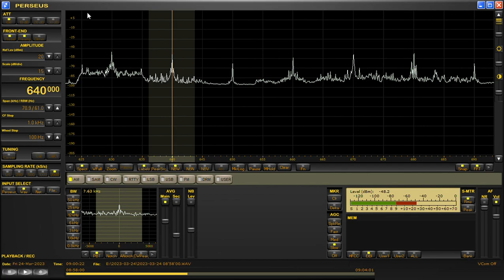Radio Progreso 640 khz Havana Cuba 3/24/23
I have heard enhanced reception of MW stations 1200 miles (nearly 2000 km) to my south. This is a recording of Radio Progreso 640 khz from Cuba early Friday morning 3/24/23 at 5:00 am EDT (0900 UTC), heard near Washington DC, using a Perseus SDR and a 450 foot beverage antenna aimed south. I heard these Cuban stations around then:
530 R.Enciclopedia
640 R.Progreso
670, 1180, 1620 R.Rebelde
I also heard 1540 R.Bahamas.
All were clearly on top of anything else on their frequencies. The US 50 kw clear channel stations were no match for the Cubans' power, even with the Cubans 1200 miles away and US/Canadian stations half that distance. Is that due to unusual propagation or are the Cubans way over their nominal 50kw power?